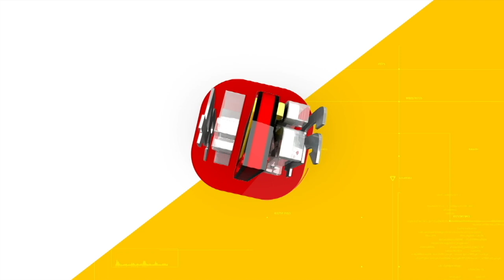കോന്നിയിലെ തോൽ‌വിയിൽ പ്രതികരണവുമായി അടൂർ പ്രകാശ്